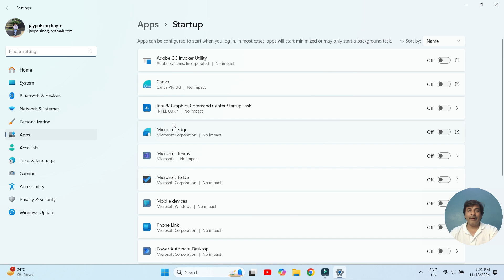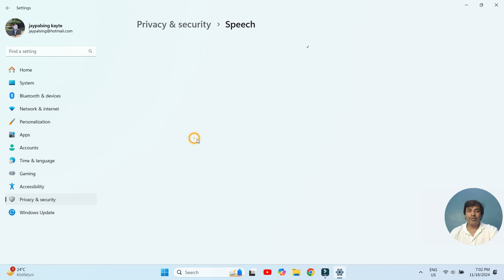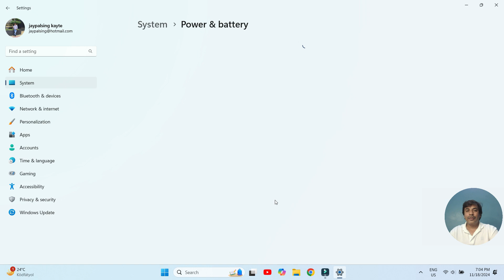How To Fix Laptop and Windows 11 Lagging and Slow Problem 2024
In this video, we will address some of the most common issues users face with Windows 11 performance, including:

Why is Windows 11 More Laggy? 🖥️
How to Speed Up Windows 11 and Improve Responsiveness 🚀
Fixing Windows 11 Buffering Issues 🔄
Comparing Performance: Windows 11 vs. Windows 10 ⚖️
Why Is Windows 11 Slower After Updates? ⏳
Windows 11 Lagging and Freezing Fixes (2024 Guide) ❄️
How to Resolve Windows 11 Slow Startup Problems 🔧
Common Issues: Windows 11 Lagging on Startup & After Updates 🚫
Why Windows 11 Installation Feels Slow 🐢

🕵️ Search Points:

Why is Windows 11 lagging?
How to make Windows 11 run faster
Windows 11 performance issues after update
Fix Windows 11 startup lag
Windows 11 slow and unresponsive 2024
Improve Windows 11 speed and performance
Windows 11 lagging and freezing solutions
Tips to stop Windows 11 from buffering